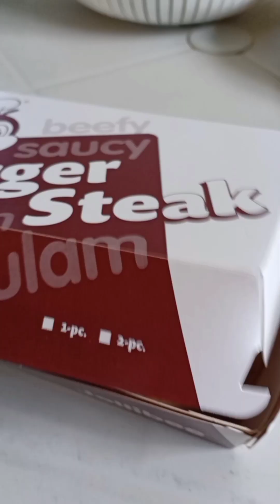MABILIS PA SA ALAS KWATRO BASTA LIBRI